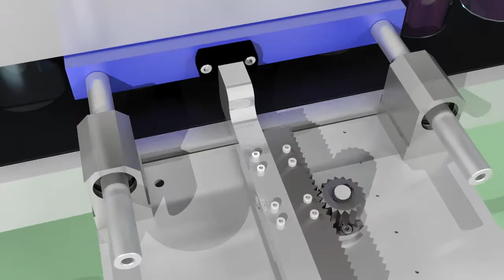Application for injection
Injection application embodying AC reversible motors, linear gearheads and brushless dc motors from Oriental Motor.